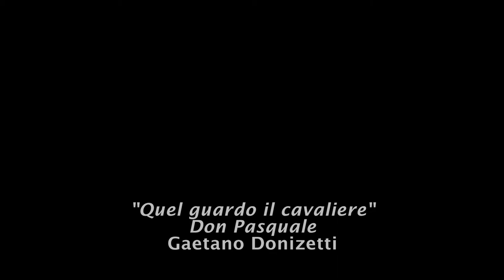Carla Teresa Satrústegui Reclusa